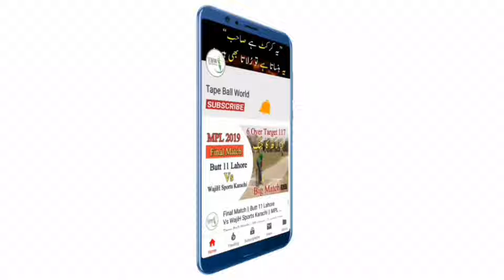DPL 2019 || Match 7 || Nasir Pathan_Marro Murre Vs Tahiri Pindi_Aziz Kandhro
I Love my supporter

                               __/LINKS\__